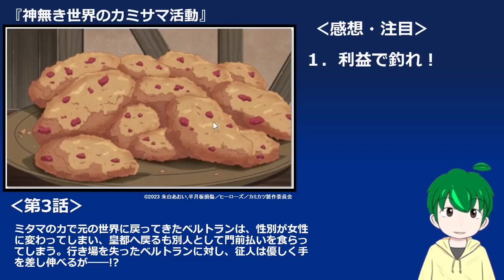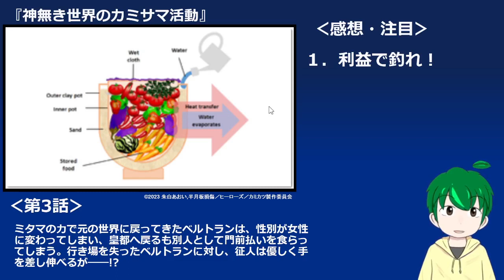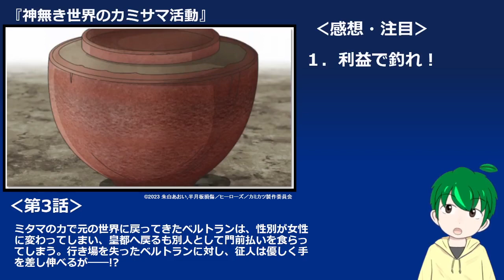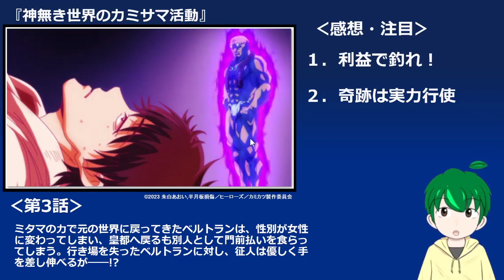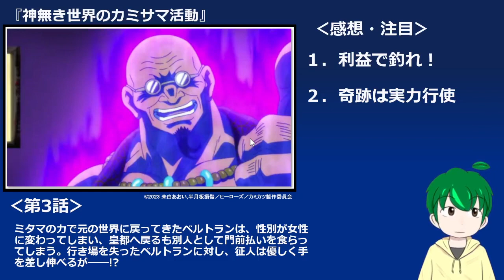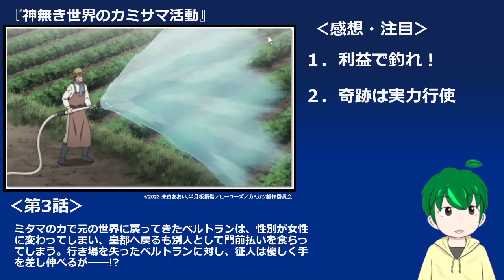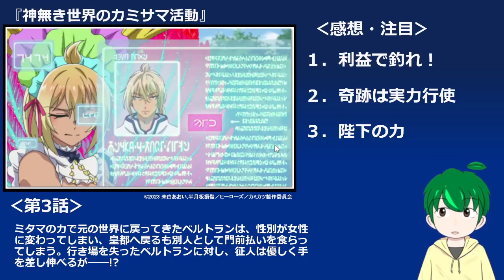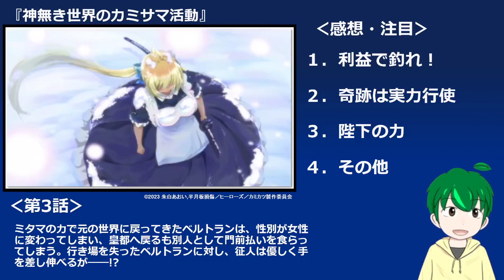【神無き世界のカミサマ活動３話感想】現代知識で信者集め！【カミカツ】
余白を埋めるための目印の置き方が上手い！
皆さんの感想・注目点もお聞かせいただけると嬉しいです！